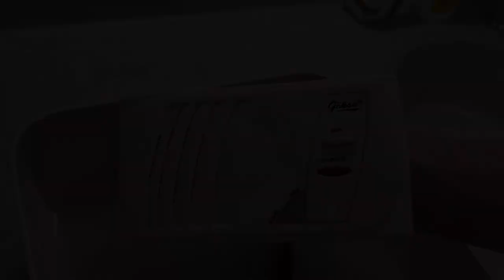25 YILLIK DİYAFON RESTORASYON SIFIR GİBİ OLDU ! - 10 YEARS DIAPHONE RESTORATION WAS LIKE NEW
Bu gün sizlerle Diyafon restorasyonu yapıyoruz. Tam 25 yıllık diyafonumuzu yeniliyoruz ve sıfır gibi yapıyoruz. Evimize uygun olması için gri rengi tercih ettik. Öncelikle diyafonumuzu güzelce zımparaladıktan sonra iyice kuruluyoruz ve tuşlarına boya gelmemesi için çıkarıyoruz. Güzelce kuruladıktan sonra boya için masamızın üzerine alıyoruz. 1. Katımızı attıktan sonra yarım saat kadar boyanın iyice kurumasını bekliyoruz ve rengimizin biraz daha koyu olması için 2. katımızı atıyoruz. 2. katımızı atmamızın bir sebebi daha kalan yer varsa veya boyamızı biraz daha koyu hale getirmek için uyguluyoruz. Sonrasında kurumaya bırakıyoruz. Kuruduktan sonra diyafonumuz sıfır gibi temiz ve çiziksiz bir hale geliyor. Çok güzel ve bol restorasyon yapılı bir video oldu iyi seyirler dilerim :)

Today we are restoring the Doorphone with you. We are renewing our 25-year-old intercom and making it like new. We chose gray color to match our home. First of all, after sanding our intercom well, we dry it thoroughly and remove it to prevent paint from getting on the keys. After drying it well, we put it on our table for painting. After applying our first layer, we wait for the paint to dry thoroughly for half an hour and apply our second layer to make our color a little darker. The reason why we apply our second coat is if there is still room left or if we want to make our paint a little darker. Then we leave it to dry. After drying, our doorphone becomes as clean and scratch-free as new. It was a very nice video with lots of restoration, I hope you enjoy watching it.:)

Daha Güzel Videolar İçin Takip Edip Bildirimleri Açmayı Unutmayın!